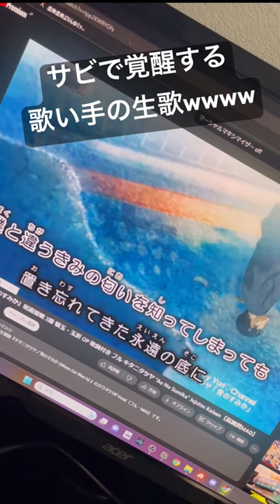【呪術廻戦op】青のすみか